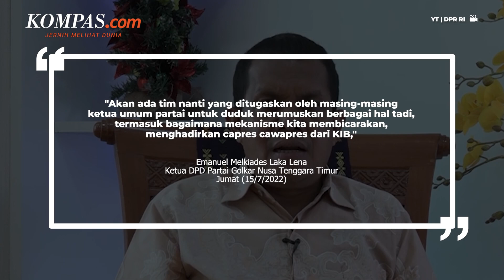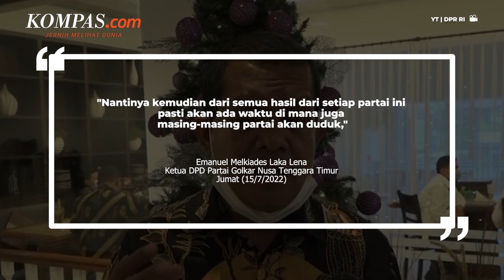Koalisi Indonesia Bersatu Akan Bentuk Tim untuk Bahas Mekanisme Penentuan Calon Presiden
Koalisi Indonesia Bersatu (KIB) akan membentuk tim untuk membahas mekanisme penentuan calon presiden yang akan diusung.

Hal tersebut dikatakan Ketua DPD Partai Golkar Nusa Tenggara Timur Emanuel Melkiades Laka Lena, Jumat (15/7/2022).

Melki menuturkan, masing-masing anggota KIB memiliki mekanisme sendiri untuk menunjuk jagoanya yang akan diusulkan sebagai calon presiden.

Penulis: Ardito Ramadhan
Penulis Naskah: Arie Julianto
Video Editor: Alexandra Birgitta Anandaputri
Produser: Ira Gita Natalia Sembiring